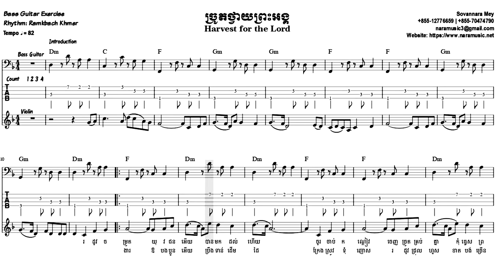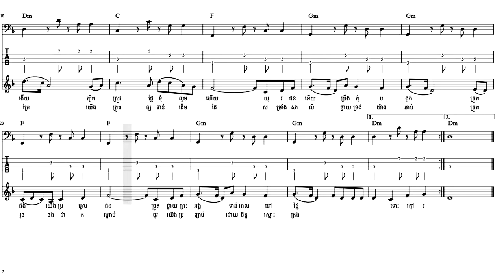172. ច្រូតថ្វាយព្រះអង្គ "Harvest for the Lord" - Bass Guitar Exercise - NaraMusic